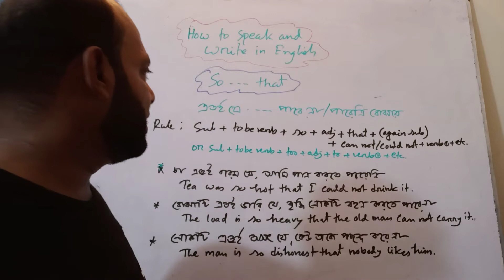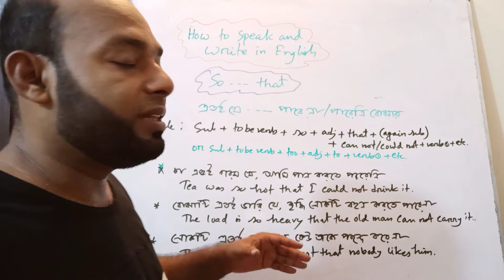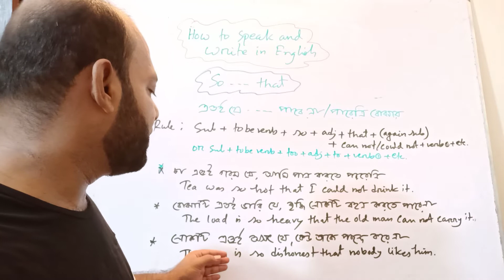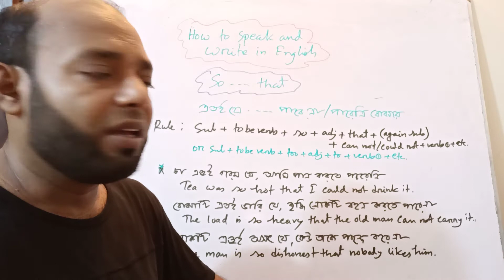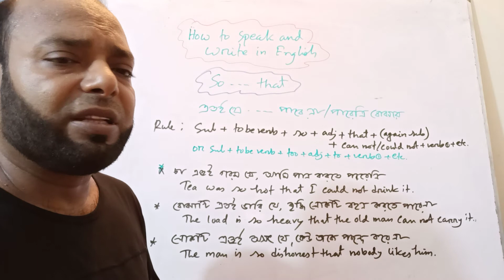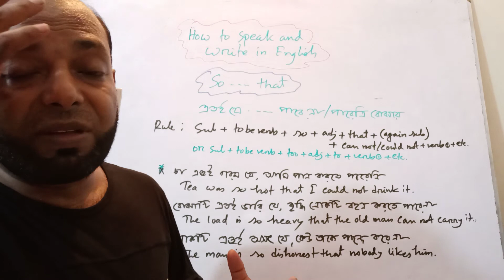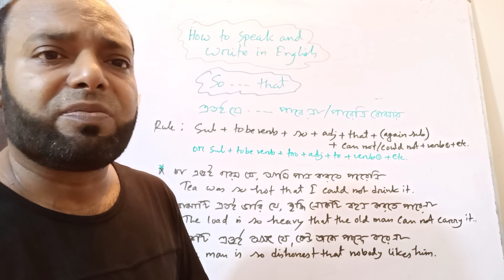Structure : 16 ( So.....that এতই যে পারেনা/ পারেনি বুঝায়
Learn structural English.